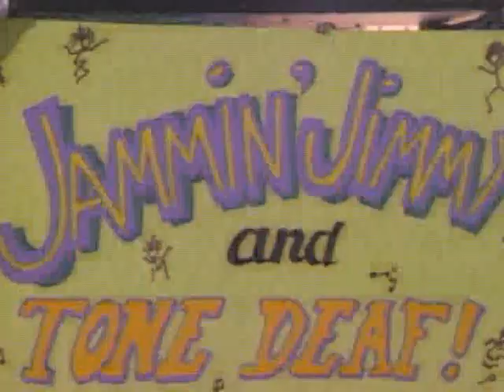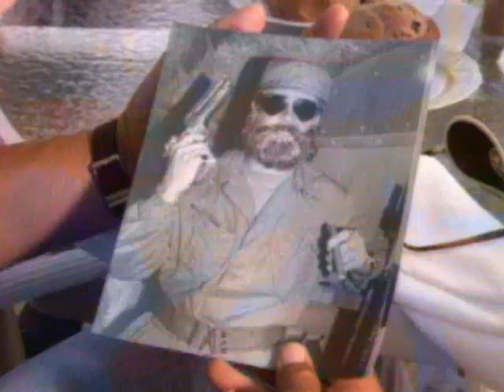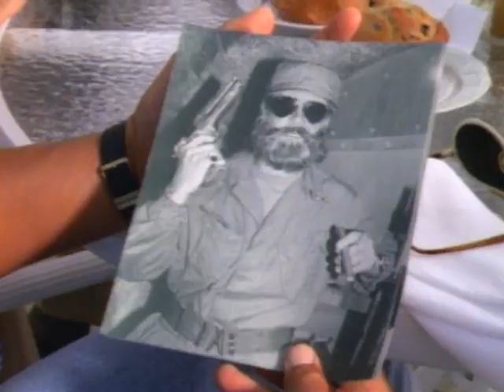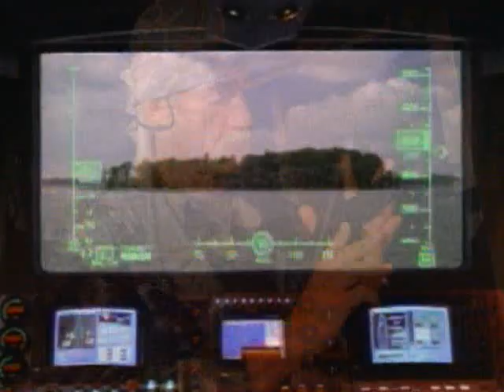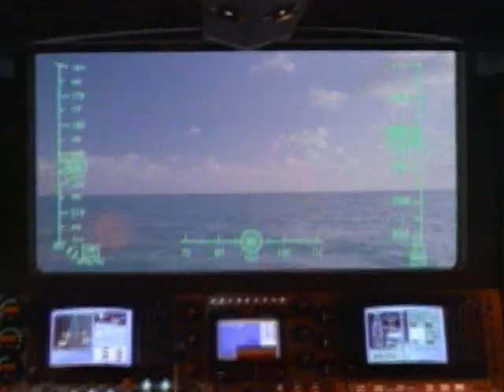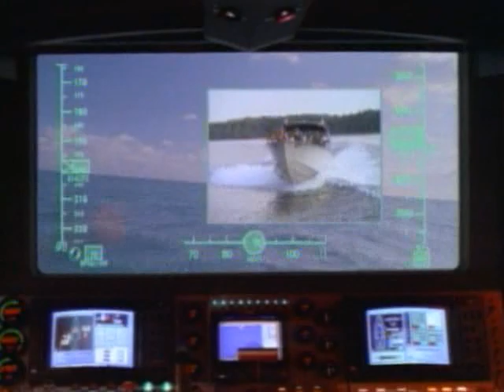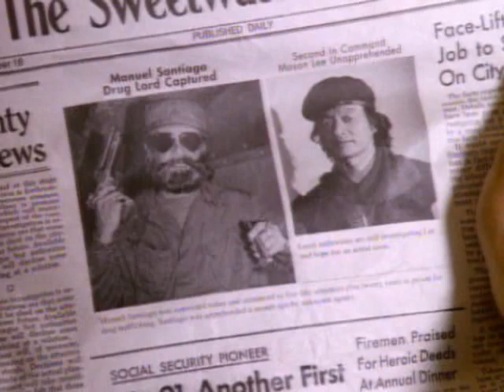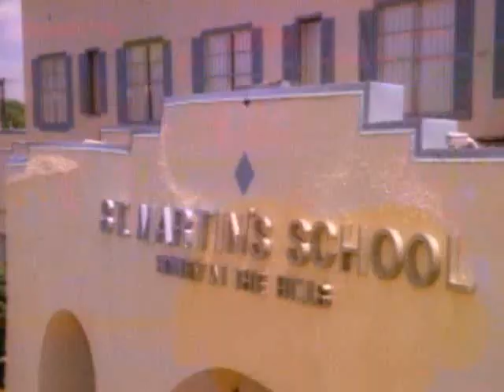Thunder in Paradise / Гром в Раю (ep.17) Deadly Lessons (Part 1)